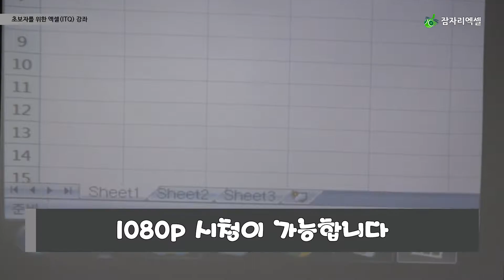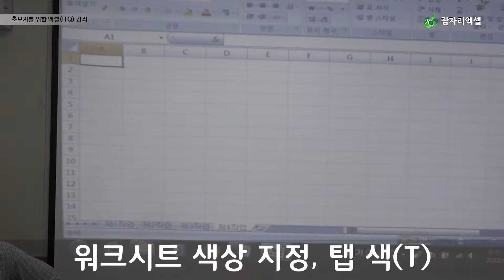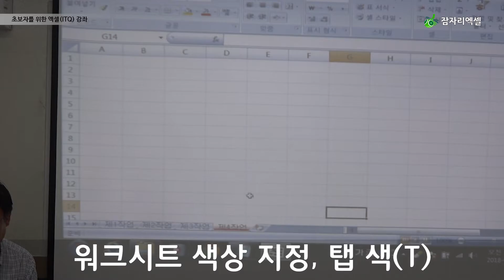작업환경 설정 : 워크시트 이름 / 색상 변경 #5 : 초보자를 위한 엑셀 강좌 [정보기술자격증 ITQ] 잠자리엑셀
초보자를 위한 엑셀 정보기술자격 ITQ 강좌입니다. ● 홈페이지
▶자세히 보기 ▶